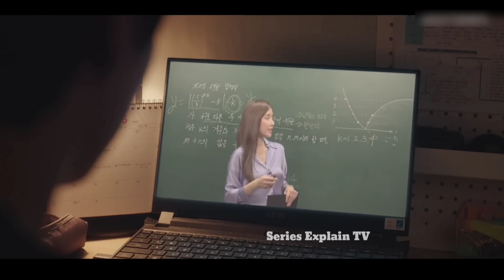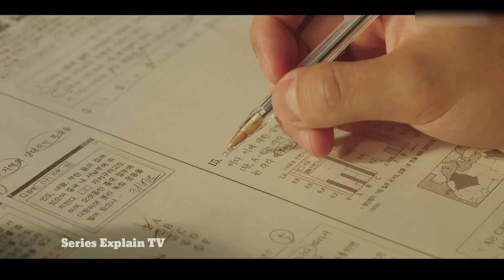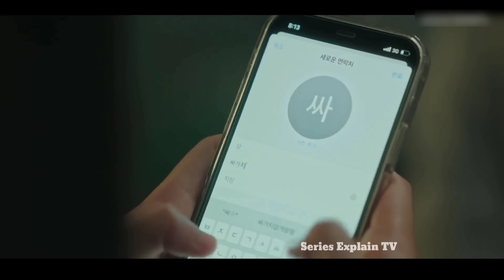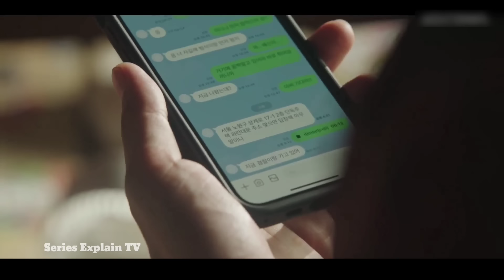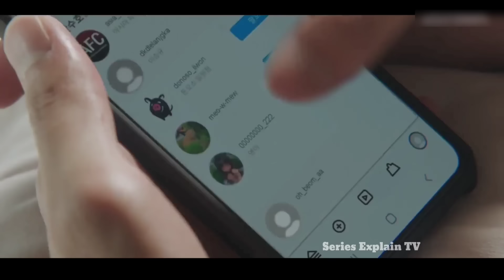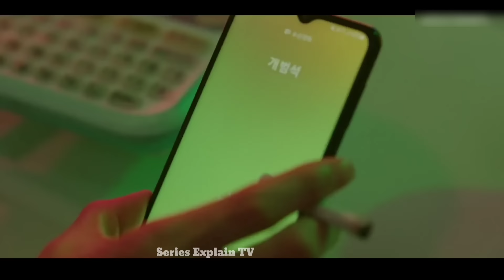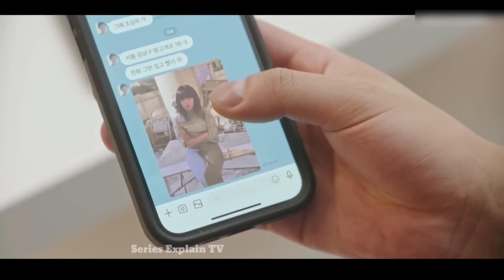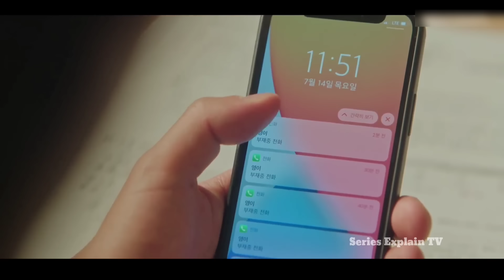Weak Hero Class 1 (2022) New Full Korean Drama In Hindi | weak Hero Class 1 Summary Plot End Explain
Hello In This Video I EXPLAINED a new chemise movie
this Movie Released In Year  Explained In Hindi Language